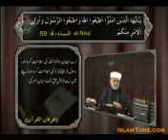Iqtelaaf KO hal karne ke liye teen tarikhe